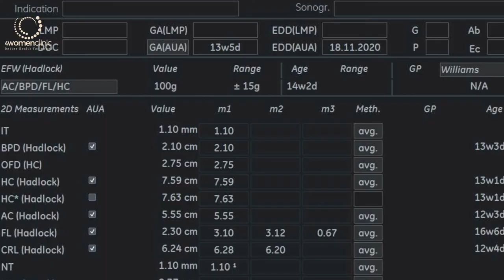4WOMENCLINIC_Nguyễn Anh Thịnh 1988 18.05.2020